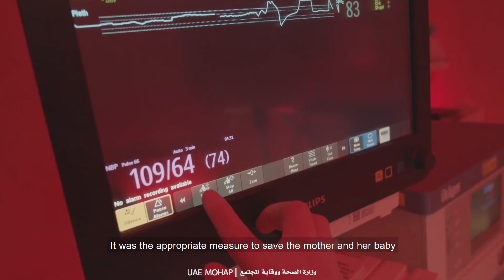قصص إنسانية حدثت وتحدث كل يوم..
تجسد تضحيات أبناء وبنات الوطن في مجال التمريض والرعاية الصحية

هذه إحدى قصص البطولة لخط دفاعنا الأول، خلك واحد من أبطالها..
عزّم..التمريض يتريّاك
‏Human stories have happened and occur every day, embodying the sacrifices in the fields of nursing and healthcare. ‏This is one of the inspiring stories about our first line of defense.
‏Join our heroes. It is “time to care”.
‏‎شكراً_أهلنا_أبطال_الصحة
‏‎متحدين_لأجل_سلامة_الوطن_وأمنه
‏‎الوطن_مسؤوليتنا
‏‎متّحدين_ومتحدّين